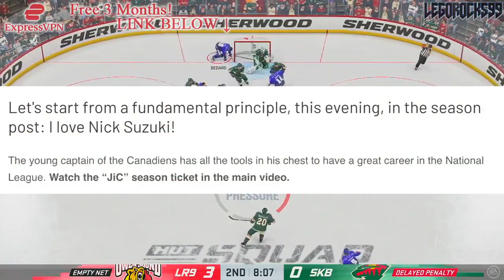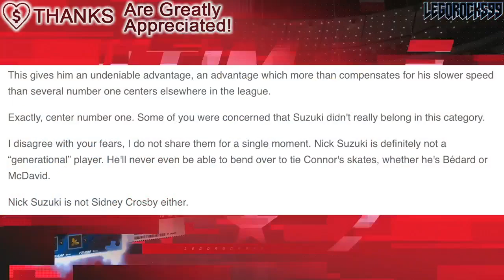Re: We Should BE WORRIED About Nick Suzuki (TVA Sports, Montreal Canadiens, Habs News & Rumours) NHL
We're talking about that TVA Sports article that asks whether or not we should be worried about Montreal Canadiens captain Nick Suzuki.

The 2023 NHL Draft 1st Round went as follows:

1st) Chicago Blackhawks, Connor Bedard
2nd) Anaheim Ducks, Leo Carlsson
3rd) Columbus Blue Jackets, Adam Fantilli
4th) San Jose Sharks, Will Smith
5th) Montreal Canadiens, David Reinbacher
6th) Arizona Coyotes, Dmitri Simashev
7th) Philadelphia Flyers, Matvei Michkov
8th) Washington Capitals, Ryan Leonard
9th) Detroit Red Wings, Nate Danielson
10th) St. Louis Blues, Dalibor Dvorsky
11th) Vancouver Canucks, Tom Willander
12th) Arizona Coyotes (from Ottawa Senators), Daniil But
13th) Buffalo Sabres, Zach Benson
14th) Pittsburgh Penguins, Brayden Yager
15th) Nashville Predators, Matthew Wood
16th) Calgary Flames, Samuel Honzek
17th) Detroit Red Wings (from New York Islanders via Vancouver Canucks), Axel Sandin Pellikka
18th) Winnipeg Jets, Colby Barlow
19th) Chicago Blackhawks (from Tampa Bay Lightning), Oliver Moore
20th) Seattle Kraken, Eduard Sale
21st) Minnesota Wild, Charlie Stramel
22nd) Philadelphia Flyers (from Los Angeles Kings via Columbus Blue Jackets), Oliver Bonk
23rd) New York Rangers, Gabe Perreault
24th) Nashville Predators (from Edmonton Oilers), Tanner Molendyk
25th) St. Louis Blues (from Toronto Maple Leafs), Otto Stenberg
26th) San Jose Sharks (from New Jersey Devils), Quentin Musty
27th) Colorado Avalanche, Calum Ritchie
28th) Toronto Maple Leafs (from Boston Bruins via Washington Capitals), Easton Cowan
29th) St. Louis Blues (from Dallas Stars via New York Rangers), Theo Lindstein
30th) Carolina Hurricanes, Bradley Nadeau
31st) Colorado Avalanche (from Florida Panthers via Montreal Canadiens), Mikhail Gulyayev
32nd) Vegas Golden Knights, David Edstrom

Nick Suzuki was one of the top NHL prospects at the 2017 NHL Entry Draft.

1st - New Jersey Devils, Nico Hischier
2nd - Philadelphia Flyers, Nolan Patrick
3rd - Dallas Stars, Miro Heiskanen
4th - Colorado Avalanche, Cale Makar
5th - Vancouver Canucks, Elias Pettersson
6th - Vegas Golden Knights, Cody Glass
7th - New York Rangers (from Arizona Coyotes), Lias Andersson
8th - Buffalo Sabres, Casey Mittelstadt
9th - Detroit Red Wings, Michael Rasmussen
10th - Florida Panthers, Owen Tippett
11th - Los Angeles Kings, Gabriel Vilardi
12th - Carolina Hurricanes, Martin Necas
13th - Vegas Golden Knights (from Winnipeg Jets), Nick Suzuki
14th - Tampa Bay Lightning, Callan Foote
15th - Vegas Golden Knights (from New York Islanders), Erik Brannstrom
16th - Calgary Flames, Juuso Valimaki
17th - Toronto Maple Leafs, Timothy Liljegren
18th - Boston Bruins, Urho Vaakanainen
19th - San Jose Sharks, Josh Norris
20th - St. Louis Blues, Robert Thomas
21st - New York Rangers, Filip Chytil
22nd - Edmonton Oilers, Kailer Yamamoto
23rd - Arizona Coyotes (from Minnesota Wild), Pierre-Olivier Joseph
24th - Winnipeg Jets (from Columbus Blue Jackets via Vegas Golden Knights), Kristian Vesalainen
25th - Montreal Canadiens, Ryan Poehling
26th - Dallas Stars (from Chicago Blackhawks), Jake Oettinger
27th - Philadelphia Flyers (from Washington Capitals via St. Louis Blues), Morgan Frost
28th - Ottawa Senators, Shane Bowers
29th - Chicago Blackhawks (from Anaheim Ducks via Dallas Stars), Henri Jokiharju
30th - Nashville Predators, Eeli Tolvanen
31st - St. Louis Blues (from Pittsburgh Penguins), Klim Kostin